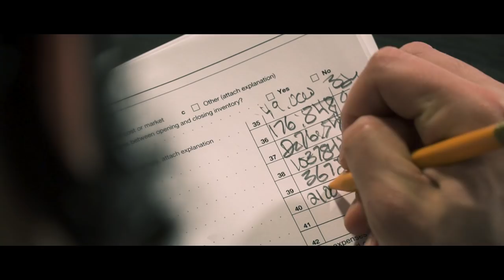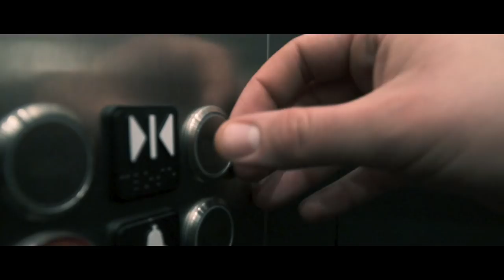Simple Man - Exit 49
Written and Performed by Simple Man

Simple Man:
Yaakov Kafka - lyrics, vocals
Tamir Tusia - acoustic guitar
Eli Weiss - electric guitar
Clayton McIntyre - bass
Pat Mooney - drums

Produced, Engineered, Mixed by Jeremy McDonald
Mastered by Jacob Blumberg
String Arrangement by Fraser Campbell
Recorded at Mason Jar Music, Brooklyn, NY
Video Produced, Directed & Filmed by Itai Joseph
Costume & Puppetry by Harrison Howard Haney
Filmed on Location at Bell Works and Express Newark

Strings Performed by:
Francesca Dardani - violin
Elise Frawley - viola
Delaney Stockli - violin